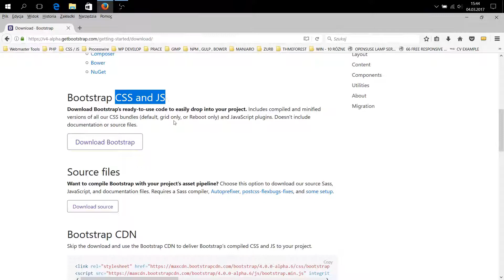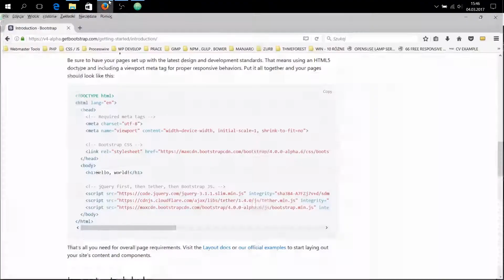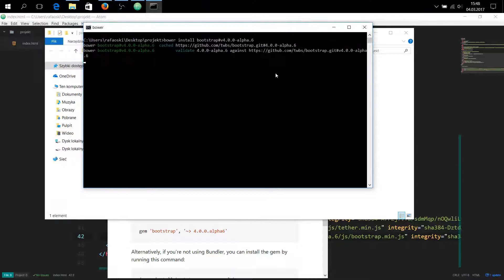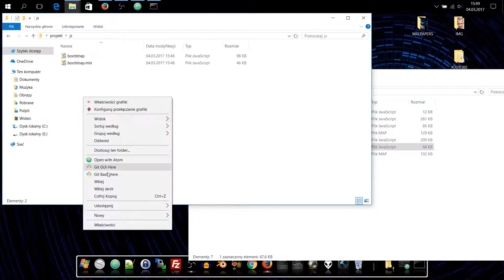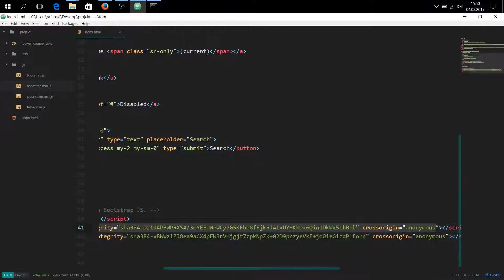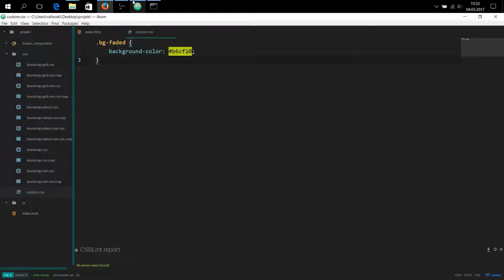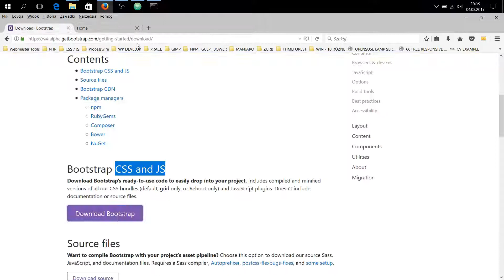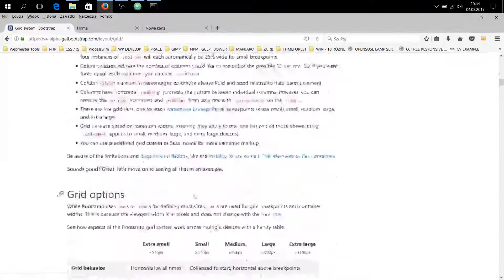2 - Bootstrap 4 - Różne Metody Instalacji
Różne Metody instalacji Frameworka CSS Bootstrap 4.